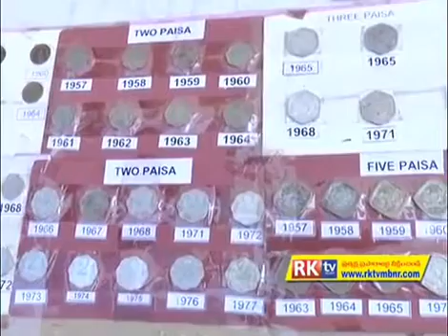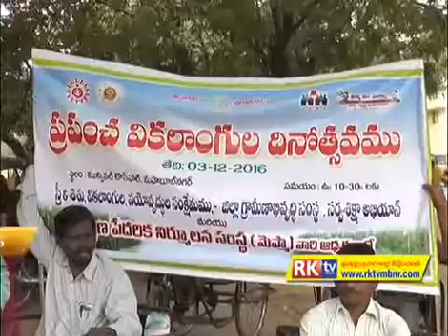Stanley Model School. Creative exhibition and science projects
Stanley Model School located at mahabubnagar district state telangana.
The students here are exposed to wide range of experience of life skills and moral education with lot of developmental programs... Hope u all will like and appreciate our students by liking and subscribing the videos of the schools..